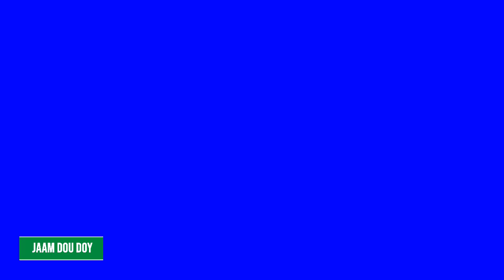Emission Jamm Dou Doy du 30 OCTOBRE 2024 par Cheikh Ousseynou Sy "Narou Borom Touba